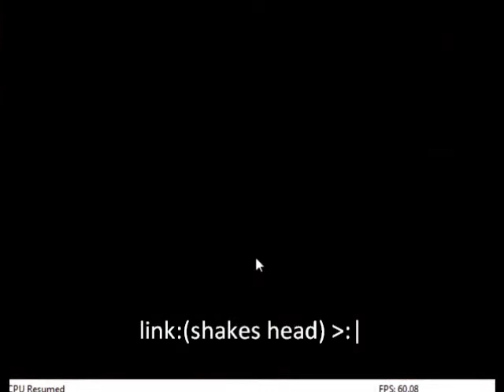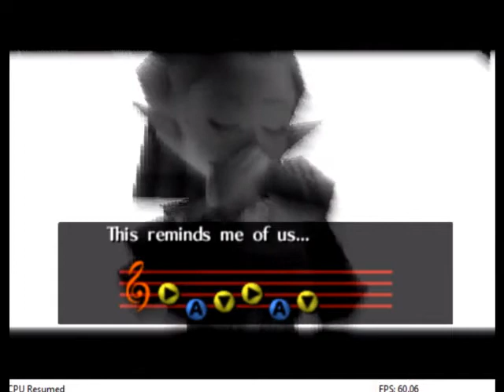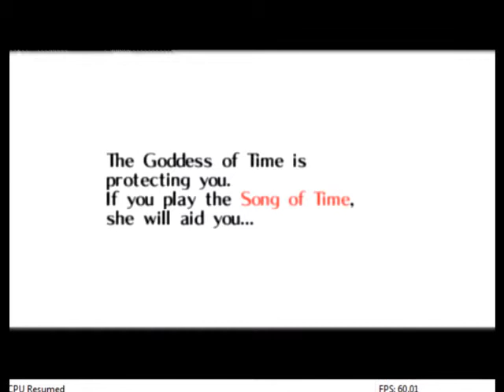loz:mm part 5 the real adventure begins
finnaly we start the real adventure and get ma sword